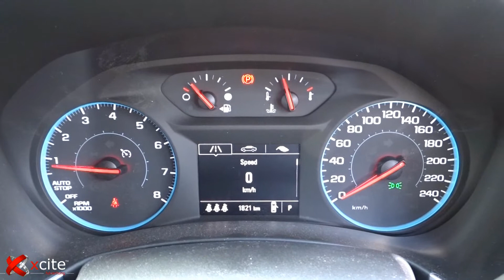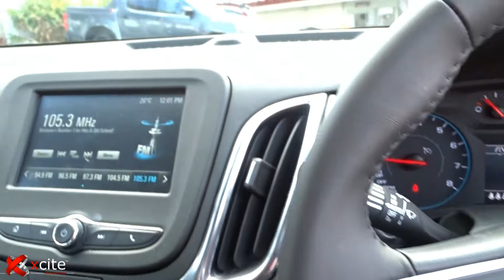Xcite™ Car Photography and Video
Xcite™ Advertising Specializes in Car Photography and Video.

Professional Dealership Photography and Full Motion Video for Car Dealerships of Australia!